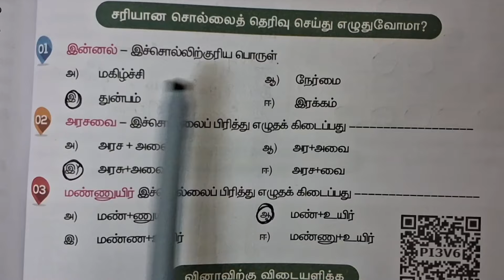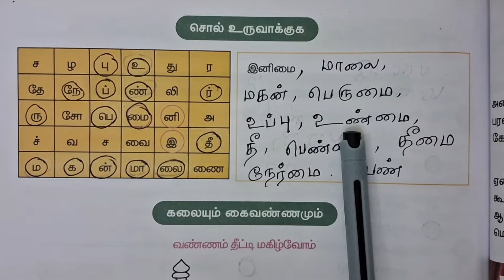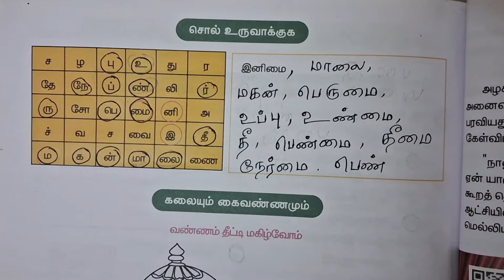Pasuvuku kidaitha neethi Book Back answers|4th Standard|பசுவுக்குக் கிடைத்த நீதி புத்தகப் பயிற்சி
Pasuvuku kidaitha neethi book back answers
பசுவுக்குக் கிடைத்த நீதி புத்தகப் பயிற்சி
Page:117-118